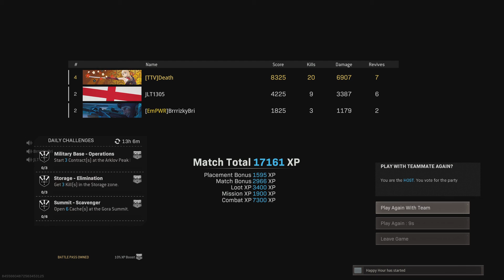Been an while since ive gotten 20! Call of Duty: Modern Warfare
Why does it get Close